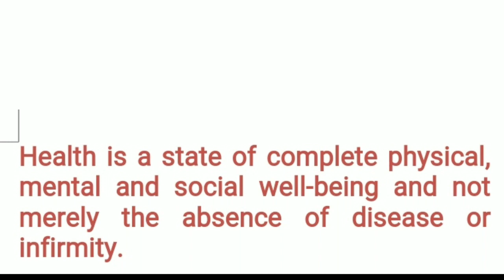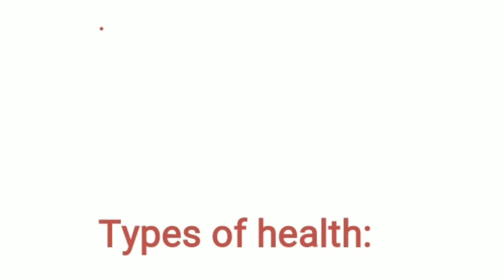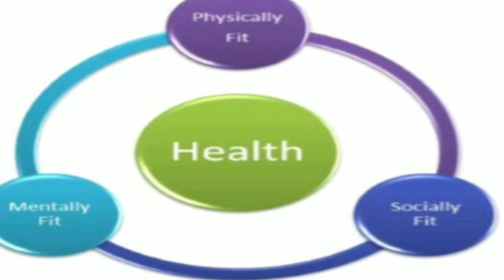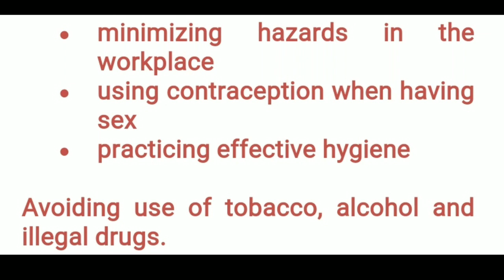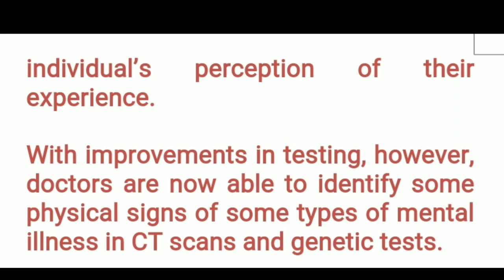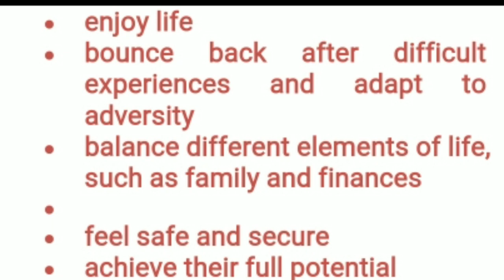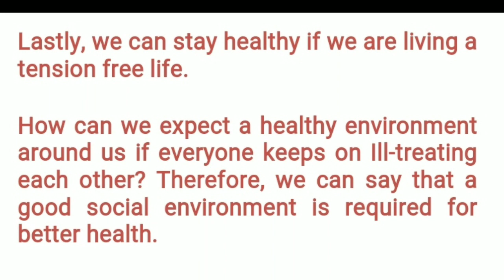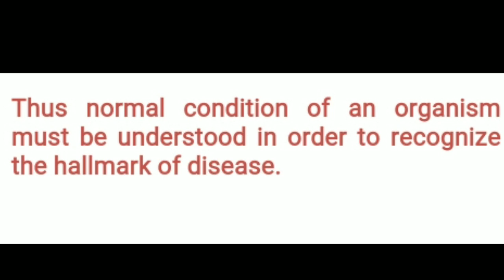Health and disease#class 9th #+1 medical# why do we fall ill?#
This video is about proper definitions of health and disease, dimensions of health, factors determining good health.